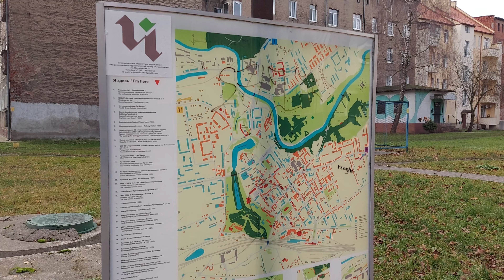Старый дом у инфекционной больницы в Черняховске